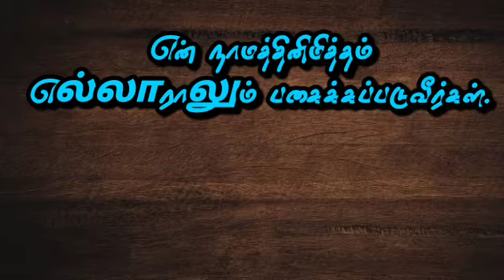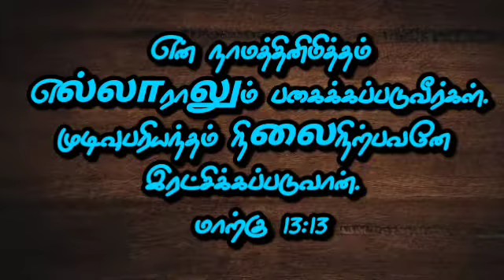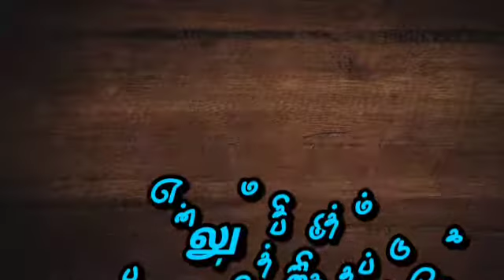தேடி வரும் தெய்வ வார்த்தை | 24/05/2021 | மாற்கு.13:13 | Pr.P.Gnanaprakasam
Today blessings 🙏🏻

 Tirupur-638751